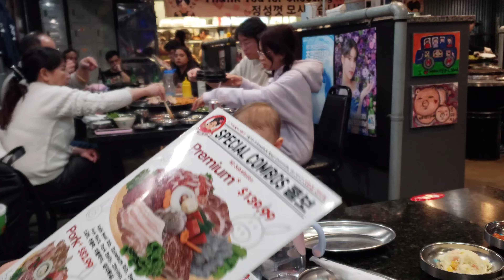Niece Olivia one year & four months 💓 💗 💕 at Korean BBQ - honey pig